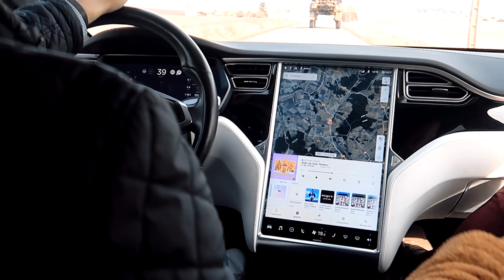TESLA MODEL X - UNE AFFAIRE?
L'occasion est enfin venue de découvrir un Model X de chez Tesla en profondeur.
Voici mon point de vue dans cette courte vidéo...
Bonne vidéo.
Nicolas

Mon matériel :
OnePlus 8 pro
Iphone 12